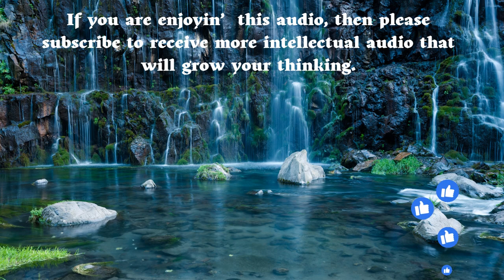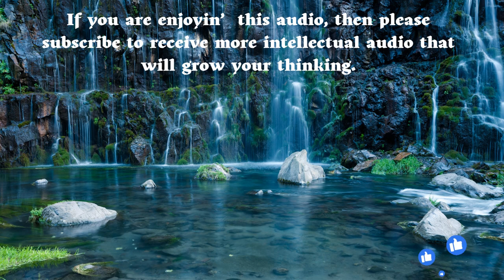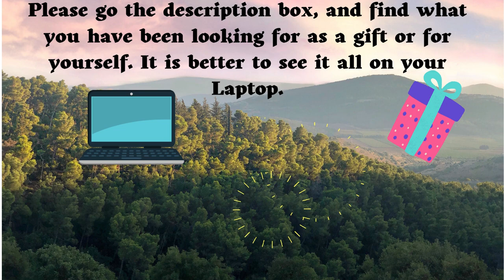Abe's Wisdom: The MOST STRAIGHTFORWARD ROUTE!!✔️⌛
Sources:
Thumbnail Photo by Zukiman Mohamad